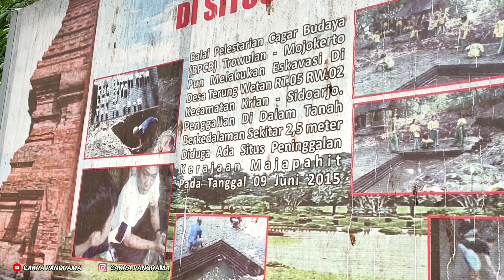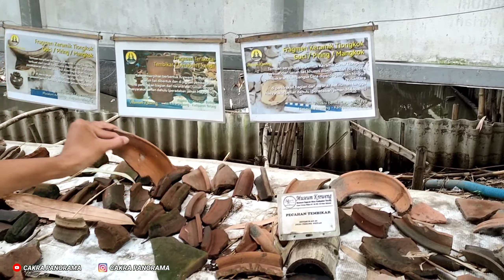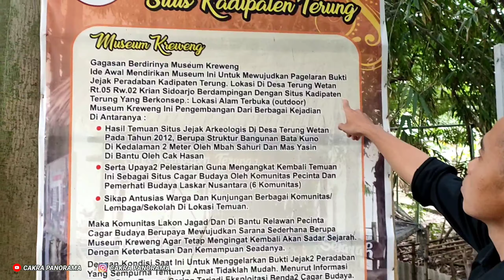Candi Yang Tenggelam !! 5 Tahun Setelah Ekskavasi Candi Kuno MAJAPAHIT Kini Jadi Kolam Ikan Lele 😭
Salam Rahayu 🙏

Salam Budaya ✊